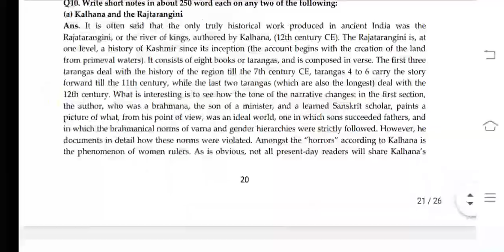MHI 03 Ignou Solved Assignment 2020-21